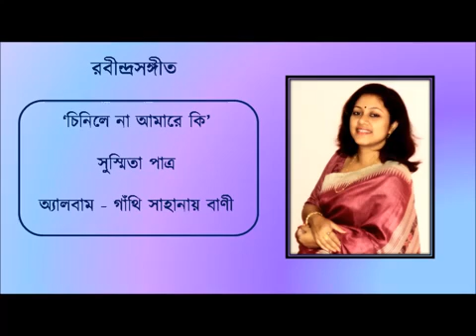Chinile Na Amare Ki || চিনিলে না আমারে কি || Susmita Patra